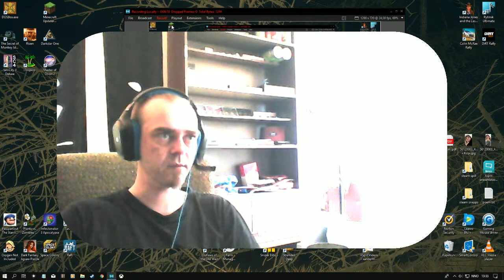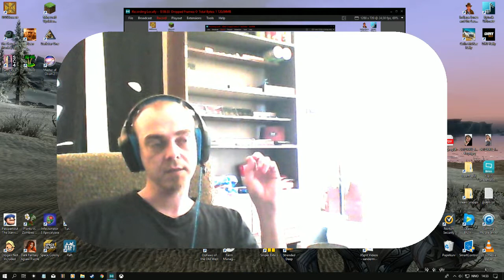Plague Inc Evolved 6th Level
Prion!  Another easy win.